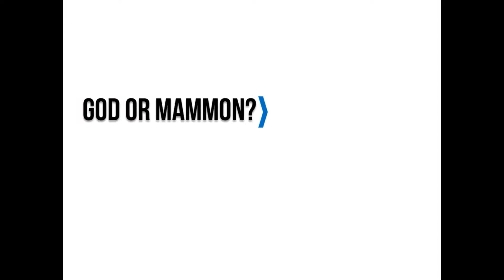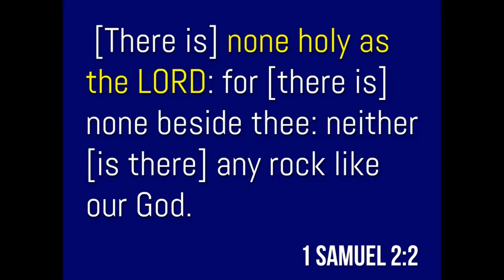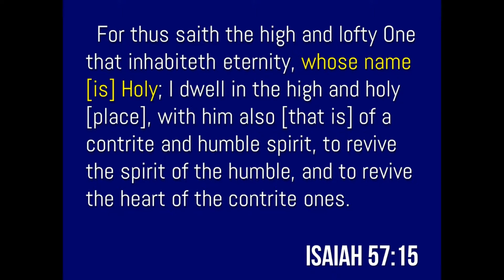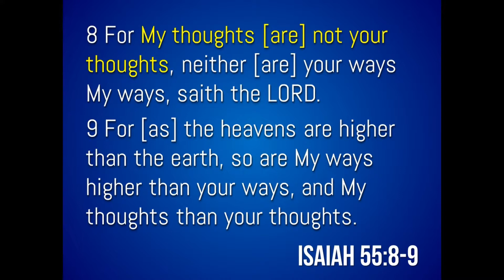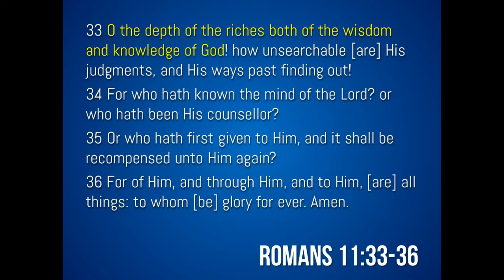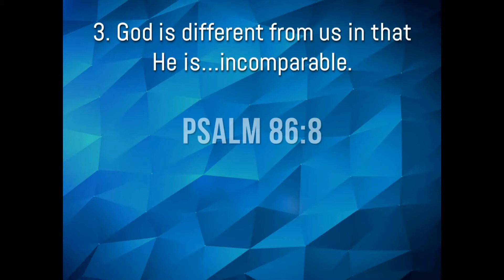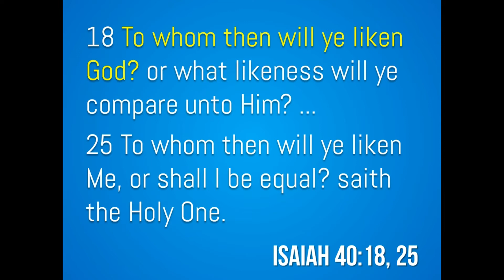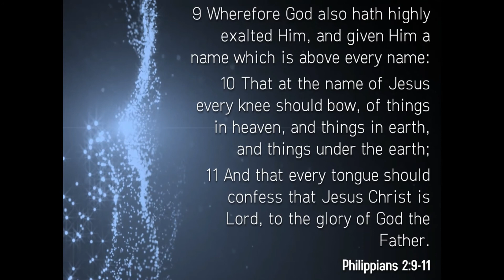SSSG Wednesday, 01/17/18: "A Jealous God"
Sabbath School Study Group (SSSG) is broadcast daily Monday-Friday.